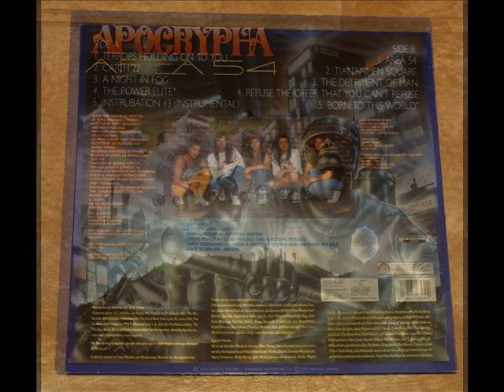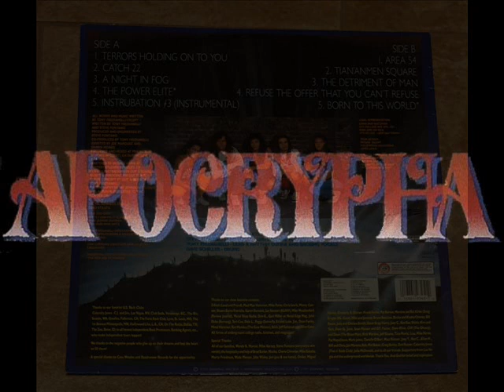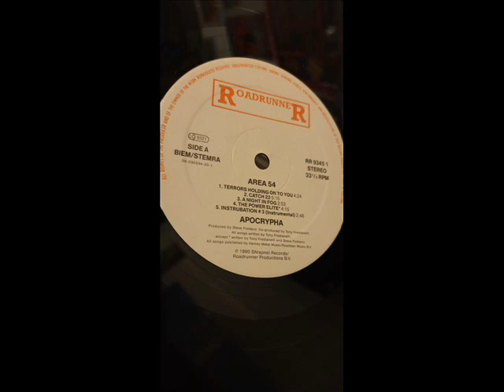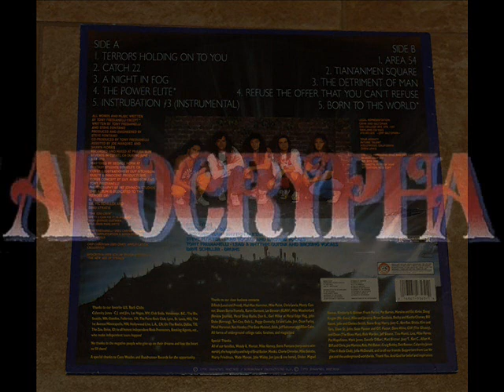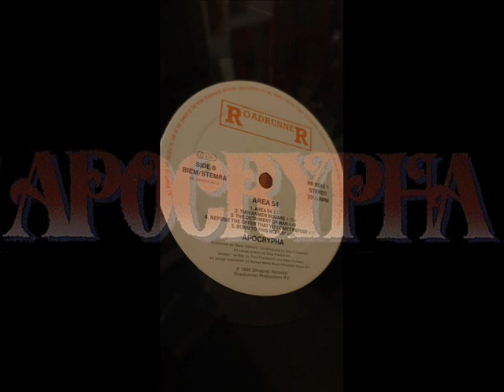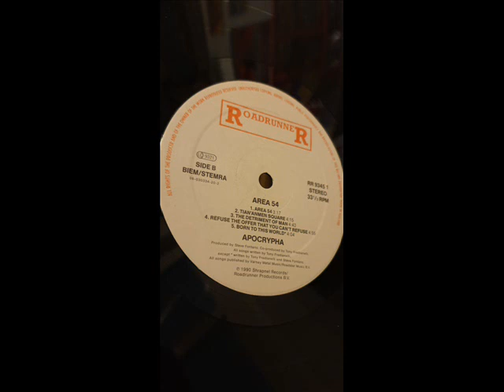APOCRYPHA - Area 54 (1990) Full album vinyl (Completo)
Tercero y ultimo Lp en su carrera de los americanos APOCRYPHA editado en 1990 practicando su power/thrash metal.

Side A
1. Terrors Holding on to You 04:20
2. Catch 22 05:15
3. A Night in Fog 02:53
4. The Power Elite 04:16
5. Insturbation #3 (Instrumental) 02:51

Side B
1. Area 54 03:17
2. Tian'anmen Square 04:16
3. The Detriment of Man 04:40
4. Refuse the Offer That You Can't Refuse 03:55
5. Born to This World 03:58

Chip Chrovian Guitars
Tony Fredianelli Guitars
Steve Plocica Vocals
Breck Smith         Bass
Dave Schiller Drums